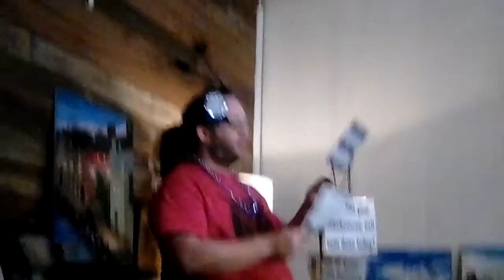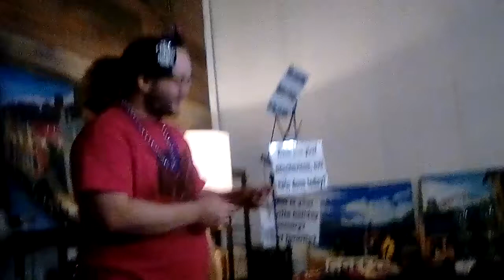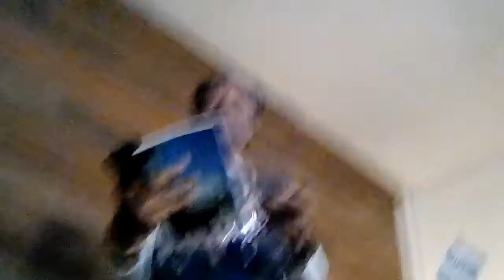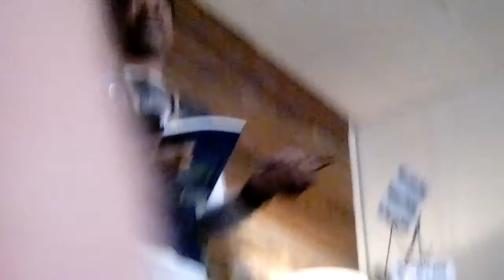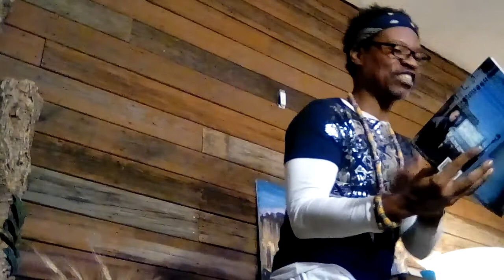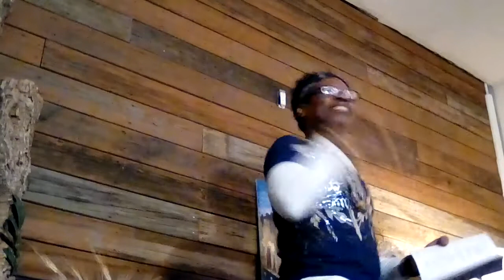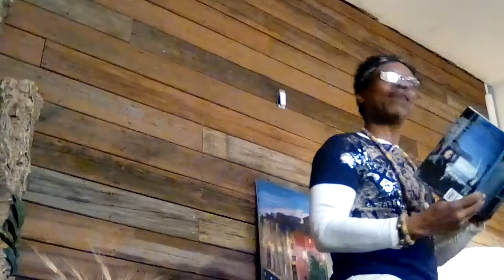Vince Robinson -- Take the Knight Off (Nov 10, 2017) *Raw Footage*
Featuring: Gorgio Daze, Marc Mannheimer, Vince Robinson

135 6th st NW,
Canton, OH